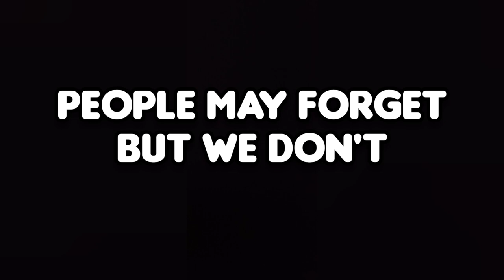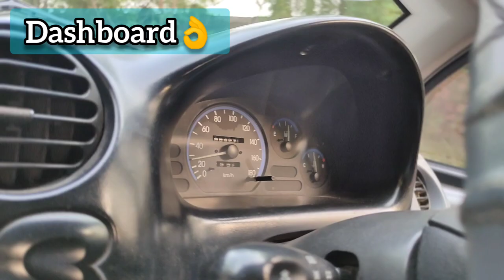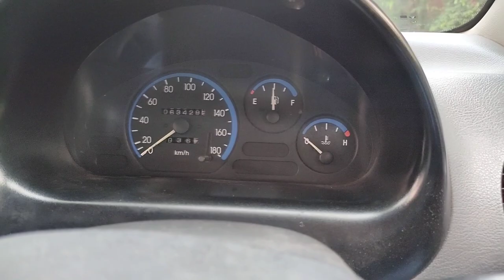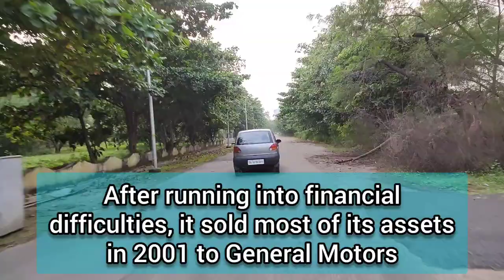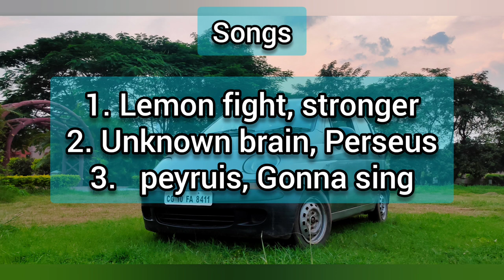MATIZ, DAEWOO A TRIBUTE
THIS IS JUST A TRIBUTE TO THE COMPANY DAEWOO AND ITS CAR.
ALL THE CONTENT IN THIS VIDEO IS COPYRIGHTED.
EXCEPT FOR THE SONGS-

THANK YOU GUYS FOR YOUR AWESOME SONGS.